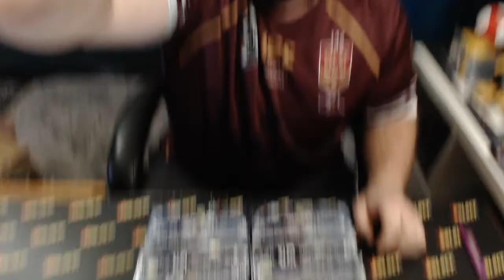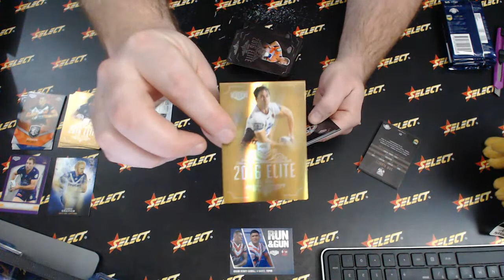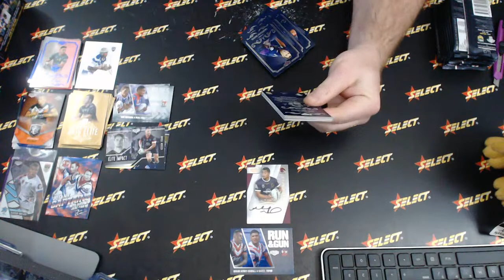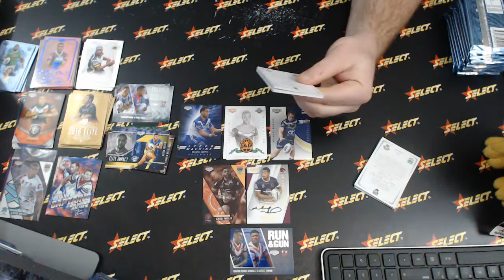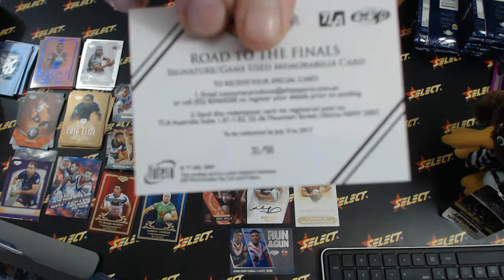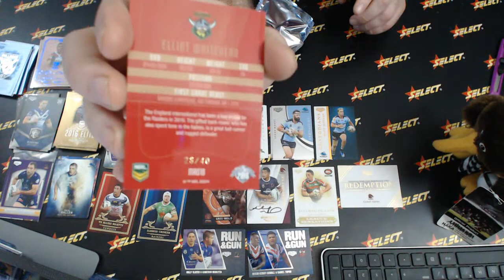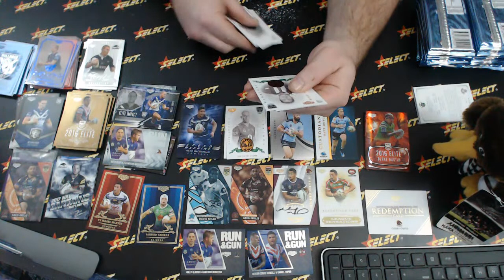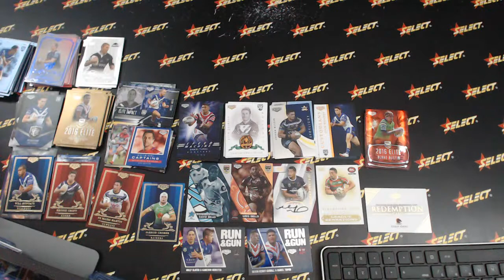NRL Rugby Elite Mixer #1069 - Live Break (21/06/2020)